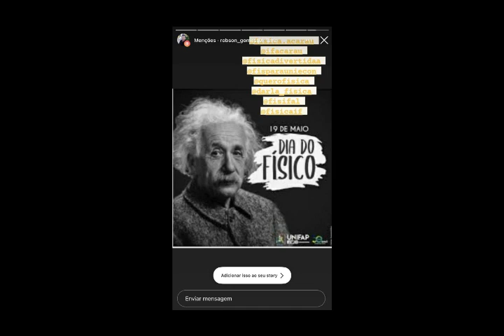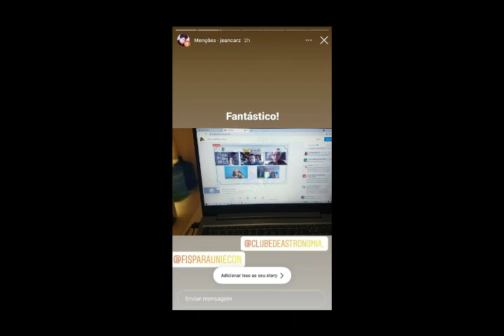Registro 5ª JF 19-0502021- Noite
Registros